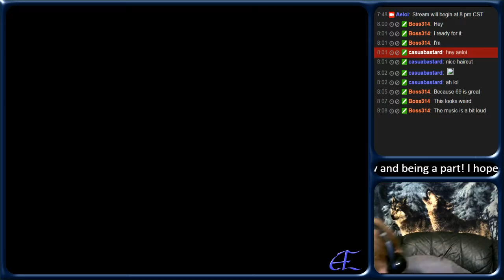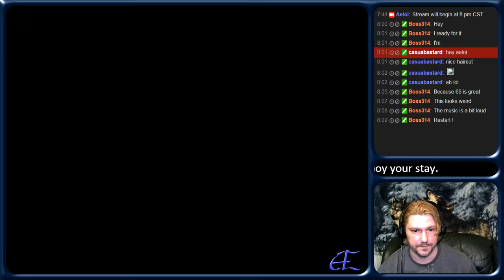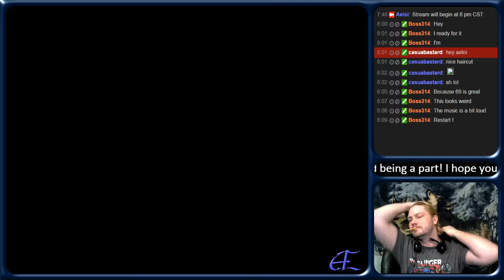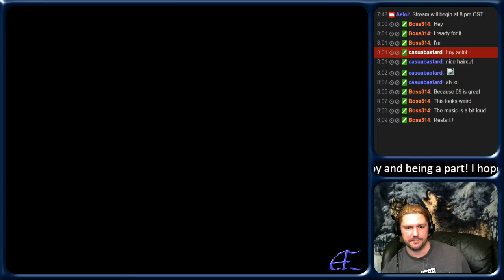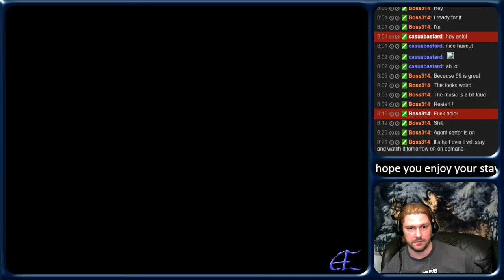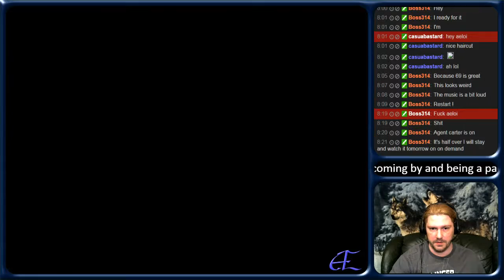Tricone Lab - First look and review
Fun and challenging puzzle game with interesting mechanics and out of the box thinking. I have no issues with the game itself. I think for what it is - it's great, however the current asking price seems a bit high all things considered.